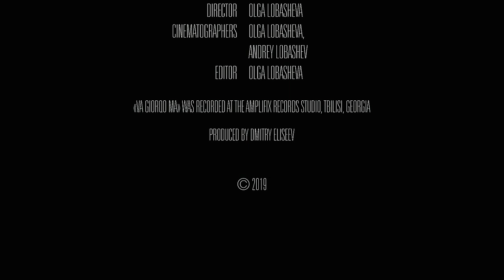Iahsari - Va Giorqo Ma (official music video)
Song: Va Giorqo Ma
Music & Lyrics: Traditional
Arranged by: Iahsari
Video by: Olga Lobasheva & Andrew Lobashev
Genre: Folk Metal
Origin: Georgia
➤Produced by: Dmitry Eliseev

IAHSARI are:
Mariam Chakvetadze - Female vocals
Michael Chikviladze - Growl vocals
Dmitry Eliseev - Keyboards, drum-machine
Roman Kasumov - Bass
Kakhi Kiknadze - Guitar
Otari Kobiashvili - Guitar